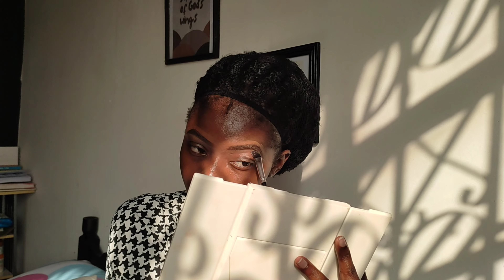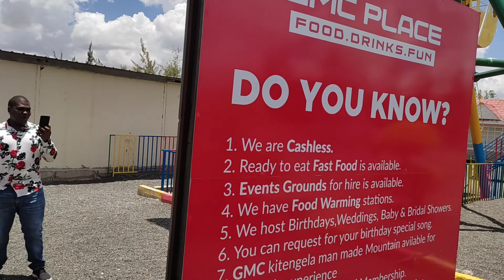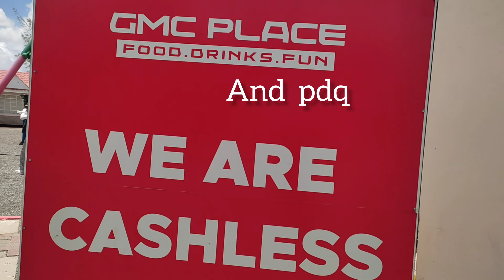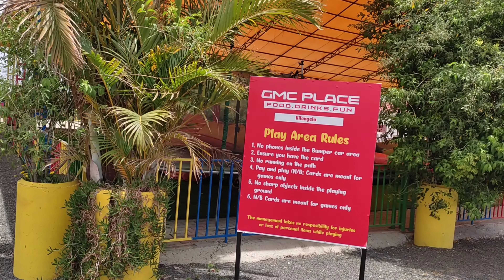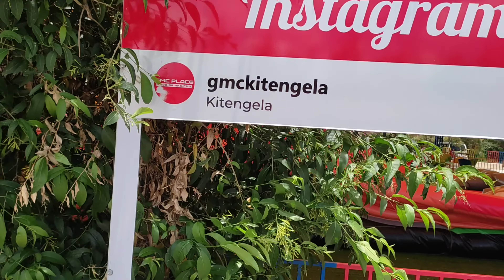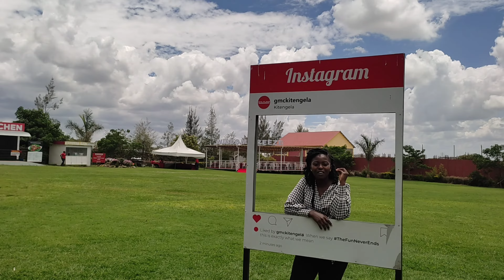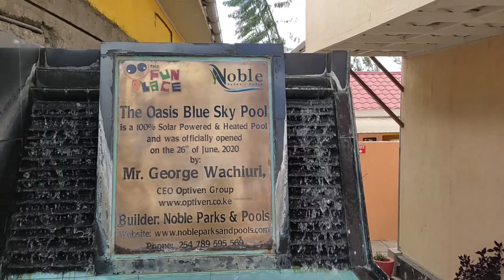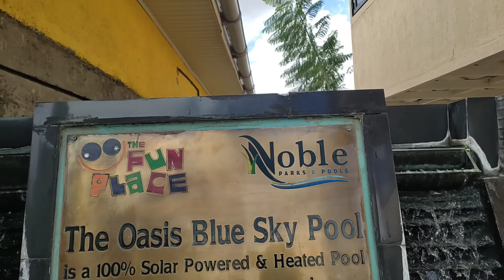LIFE LATELY/GRWM/EASY BROW TUTORIAL/A WHOLE DAY @gmcfunplace6655 KITENGELA/EASTER SHENANIGANS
The ditlvlog vlog is here finally 🔥
In todays vlog i share a detailed tour of GMC and all they have to offer. Also plug you on so many fun activities for you and your family this Easter holiday ❤️.

FAQ.
whats your age : 23
what country are you from :  Kenya
what camera do you use  : Redmi note 10 phone camera.

ABOUT ME.

music ; Thematic
Musician: Sapajou
Music by jean blu - slow death by Elon Dust & Melissa Heart - Something